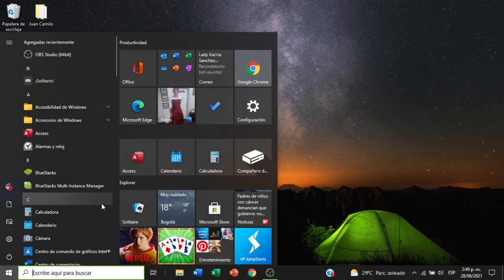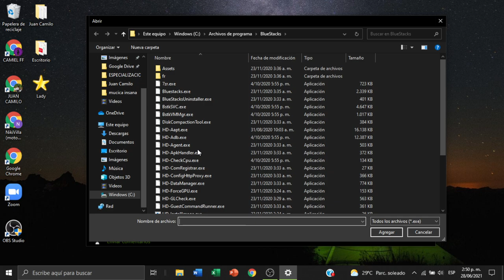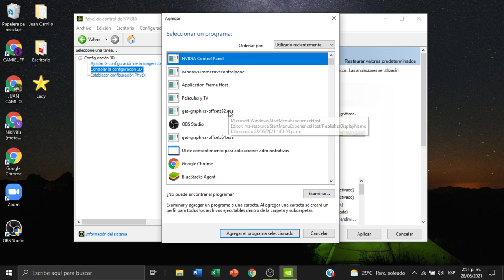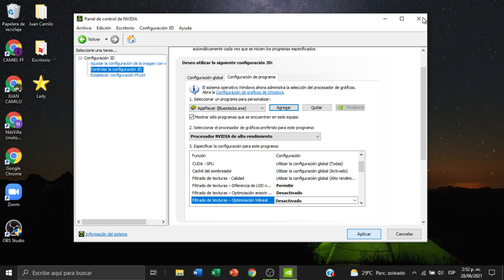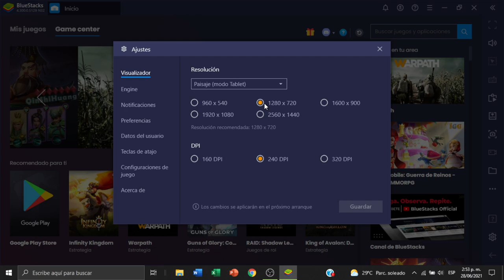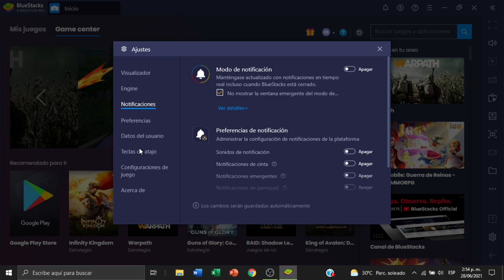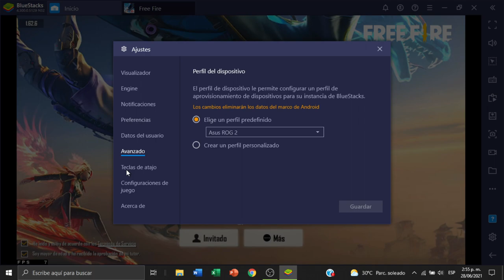SUBIR FPS EN BLUESTACKS FREE FIRE NUEVA ACTUALIZACION PC DE BAJOS RECURSOS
99 likes?❤

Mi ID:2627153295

Inspirations: 1- Deus ( Não Está Na Ordem :)
CAMIEL FF, BrokenGaming, Ruok FF, Apelapato, Fofa

MI PC💻:
Procesador: Intel i5  1035G1 10th Gen
Memoria RAM: 8 GB
Tarjeta grafica: NVIDIA GeForce MX130
Disco duro: SSD de  1T
Tipo: portatil